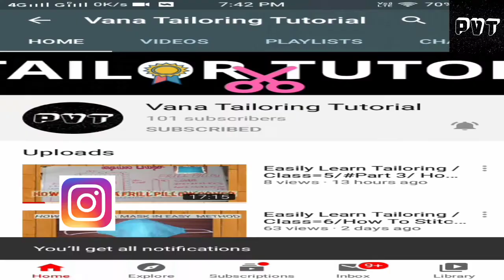# class 20 /Part 3 /How To Stitch The Chudithar Top In Easy Method /# Tamil/paa neck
Vana Tailoring Tutorial

Any doubt ask in comment box. I will help you